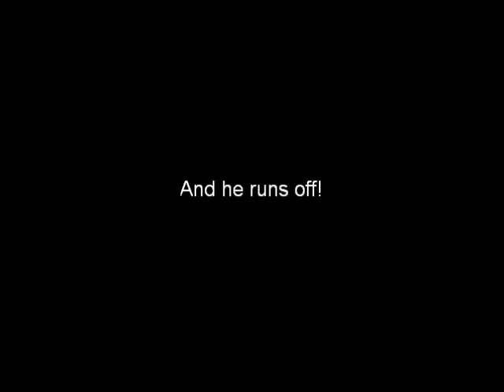My Cat - Boycat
I decided to film my favorite pet